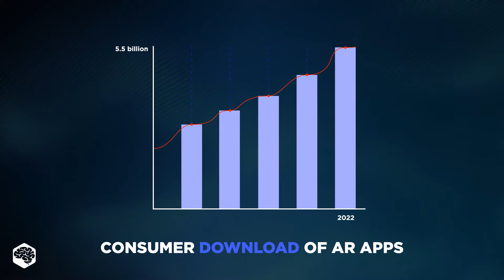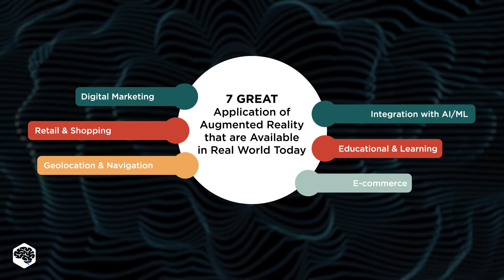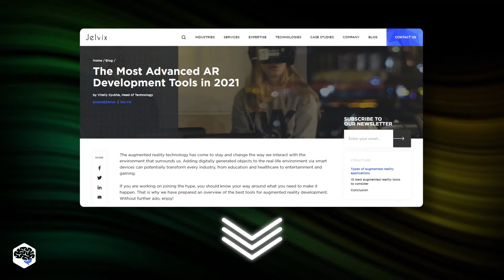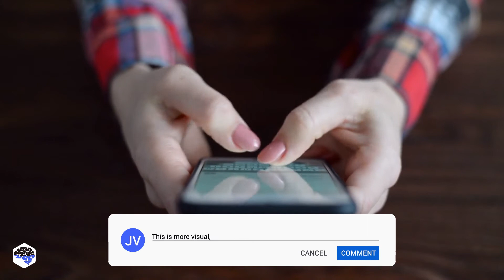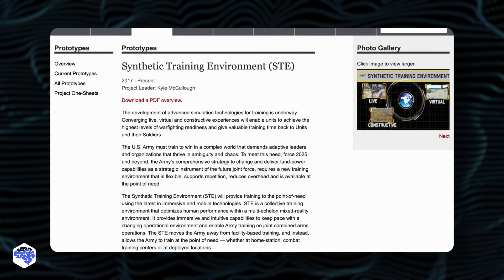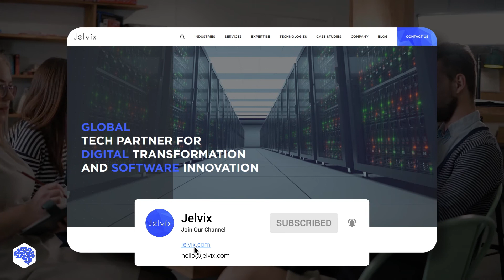Is AR the secret of your business success?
Augmented reality will have astounding breakthroughs for businesses to acquire their customers’ attention and provide them with a lasting appeal.

▶ TIME CODES:
00:00 What is AR?
01:15 Engaging customers
01:28 Design & Modeling
01:45 Industrial & Manufacturing
02:13 Logistics & Supply Chain
02:34 Repair & Maintenance
02:52 Training & Educating
03:11 Real AR examples
05:10 Contact Jelvix

▶ About this video:
Augmented reality can be defined as a technology that can offer an interactive experience of the real-world environment that delivers enhanced computer-generated perceptual information.

The total consumer download of augmented reality applications worldwide is predicted to reach over 5.5 billion by 2022.